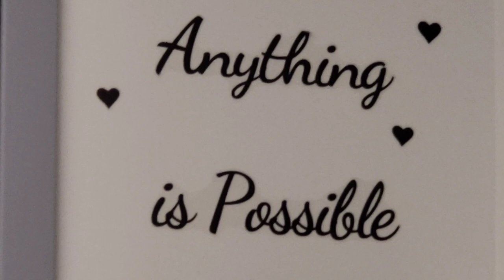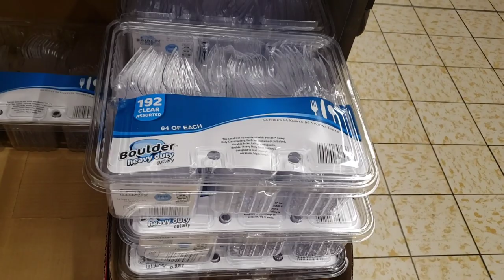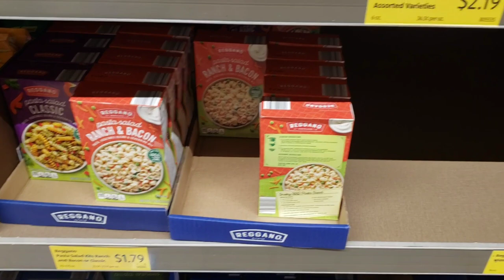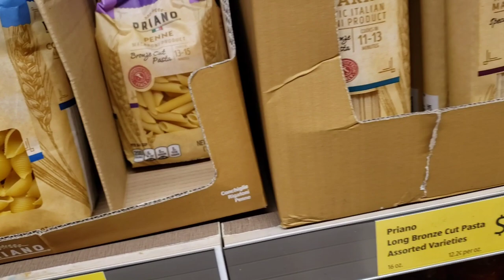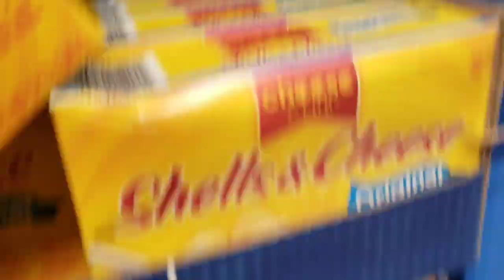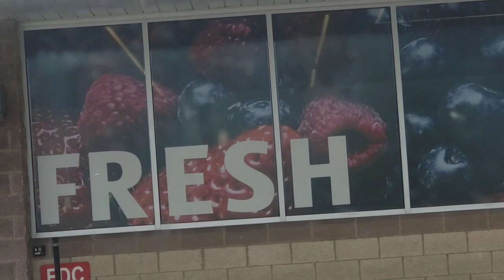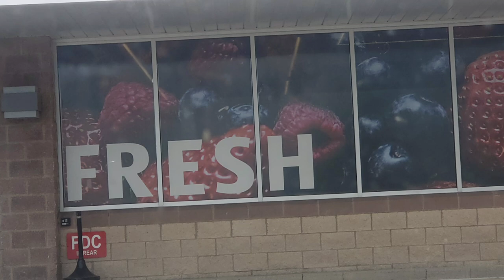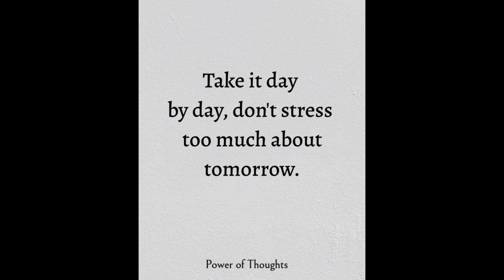DOCTORS VISIT // 9LBS LOST IN 3 MONTHS // LOW CARB DINNER